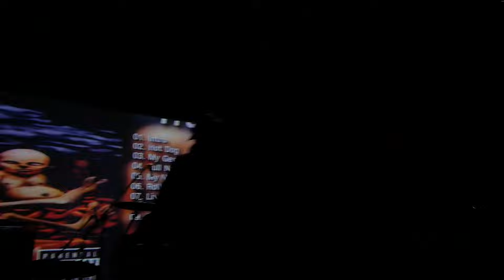TK-90 - RAW - en primera persona - Tributo a Limp Bizkit - Chocolate Starfish...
00:00 intro
01:42 hot dog
05:36 my generation
10:50 full nelson (con chuave)
15:17 my way
19:51 rollin'
24:25 livin' it up
29:44 the one
34:39 getcha groove on (con vozarrón)
39:55 take a look around
45:47 it'll be ok
51:00 boiler
57:18 hold on (con chuave)
1:01:44 outro

Grabado en vivo en TAZU BAR el 17 de mayo de 2024

EVP Producciones 🔴🟡🟢
Producción del show: TK-90
Sonido en vivo y grabación: Pablo Sánchez
🎥 Cámara: Darío Bruno (DAR Films)
Edición de audio y video: Fernando Rivas
Diseño gráfico: Fernando Rivas (...Y Limp Bizkit , obvio)

[TK​​​-​​​90 ] somos:
🎤Voz: Gerónimo Mattos
🎸Guitarra y voz: Fernando Rivas
🥁Batería : Charly Rodríguez
🎸Bajo: Lucas Tejera

🎸Guitarra en "Full Nelson" y "Hold on" Gabriel "Chuave" Martínez
🎤Voz en "Getcha Groove On" Flavio "El Vozarrón"

Crew:
Mathías Rivas
Gabriel Martínez

Todas las canciones pertenecen a [ TK​​​-​​​90 ] naaa ojalá...todas pertenecen a Limp Bizkit